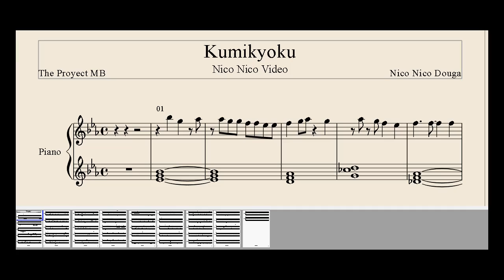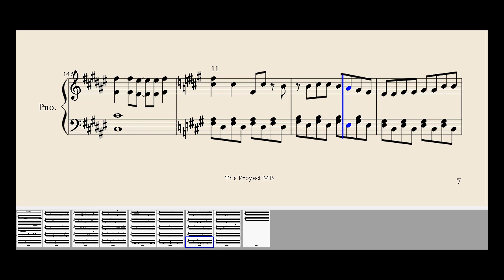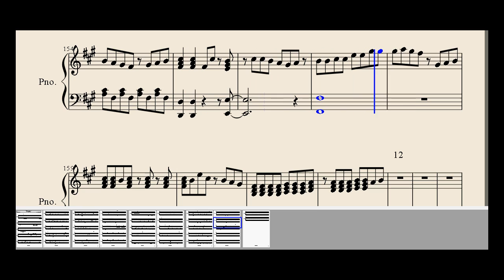Kumikyoku avance partitura